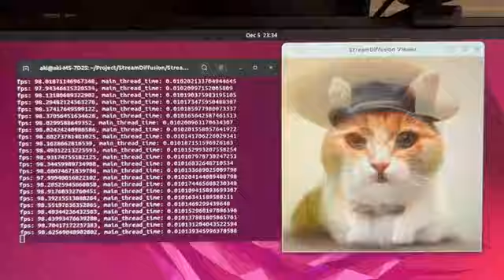リアルタイムで画像を生成する「StreamDiffusion」のデモ映像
秒間100枚以上の画像を生成できる爆速画像生成パイプライン「StreamDiffusion」が登場 - GIGAZINE

StreamDiffusionの画像生成デモ映像です。

2000年4月1日より運営している老舗ニュースサイト。1ヶ月のページビューは2018年1月時点でRSSなど含めて約9946万、1ヶ月のユニークユーザー数は約2471万。読みは「ギガジン」、オンラインマガジンとしてギガバイト級のサイトという意味で、「MAGAZINE（雑誌）」＋「GIGA」を由来とする造語。